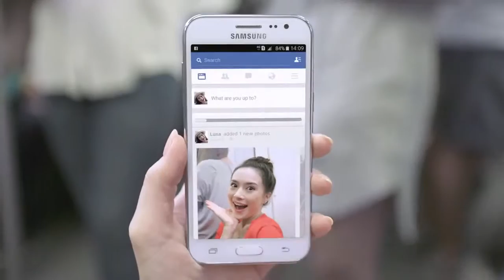Model LUNA Francesca True Move H & Samsung Galaxy J2 TVC Thailand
Oz (Vinij Auraroonchai)